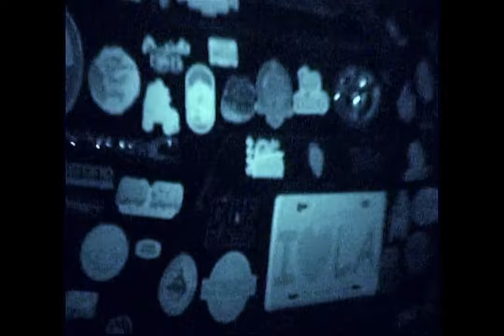Max Bennett Kelly - 2AM (Official Music Video)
official music video for 2AM by MAX BENNETT KELLY

directed & edited by max bennett kelly. shot on vhs
special thanks to @batmadeit and @flaschmusic

LYRICS
When you get this call can you hit me back, ‘cause I’m wide awake in bed
Now it’s 2AM and you’re still fucked up from the stupid shit I said
Can we just fuck without the fight?
When you get this call can you hit me back, can you hit me back again?

You, me and bad tequila
The bathroom at Ikea
Sounds like a great idea
Why act so cavalier?

My big mouth, your brick walls
Three words I know could fix all
Our issues with commitment
So if you’re up

You kissed me in the mirror
Closer than we appear
Focused on my career
Yeah later, guess I’ll see ya

My ego, your glass house
FaceTime until we pass out
Resisting my persistence